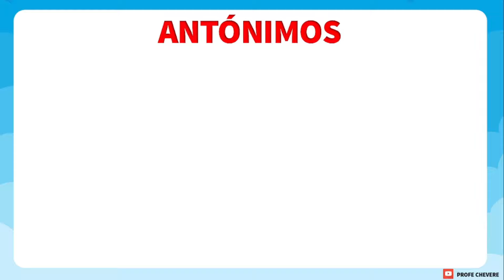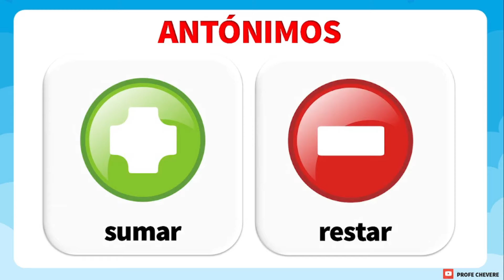10 ejemplos de ANTÓNIMOS I Ejemplos ANTÓNIMOS I FÁCIL Y RÁPIDO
😄HOLA! MUCHAS GRACIAS POR ESTAR AQUÍ Y POR VER ESTE VIDEO

Esperamos que te agrede. No olvides
🔋Activar la campanita
🔋Compartirlo

Un abrazo, gracias y bendiciones.